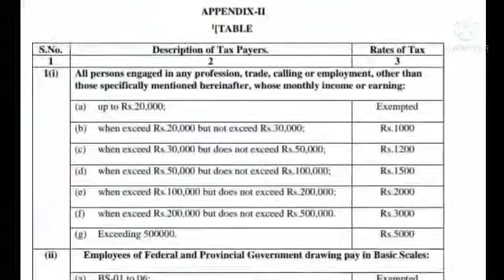Finance Department Notification about Tax#good news for govt employees#knowledge tv